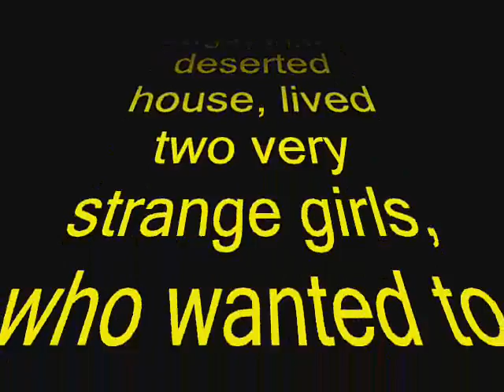DEV AND CLO